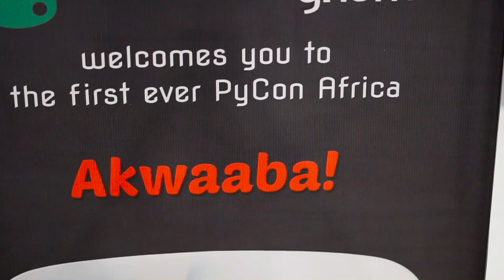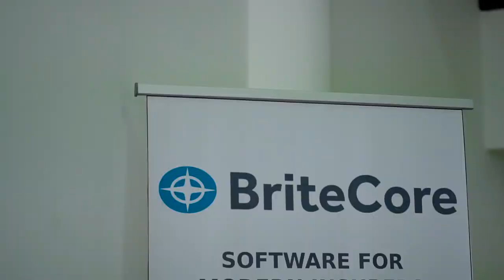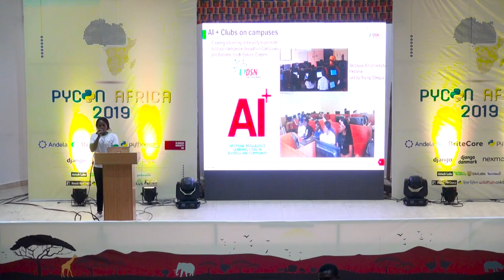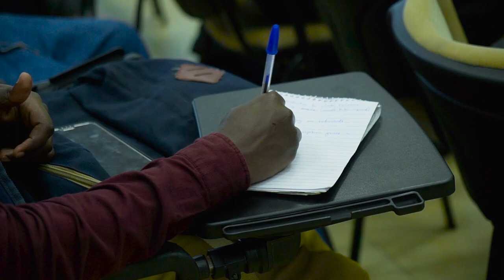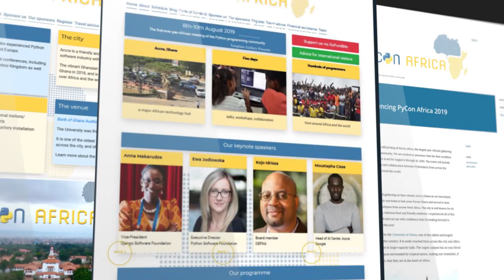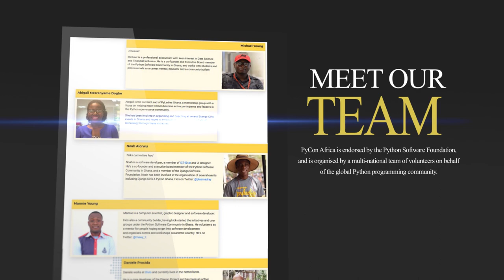PyCon Africa Conference 2019 Highlights & Interviews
PyCon Africa 2019 was the first-ever pan-African meeting of the Python programming community, and took place in Accra, Ghana from the 6th - 10th August. It included five days of workshops, talks, sprints and events such as a Django Girls tutorial.

Here are some of the highlights and interviews from PyCon Africa 2019. For a more detailed look into the event read our official conference report